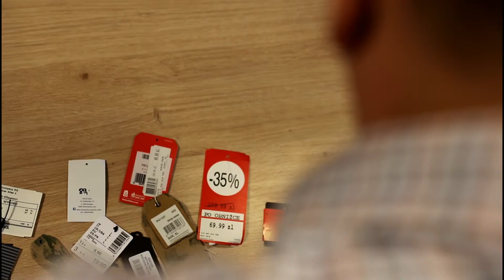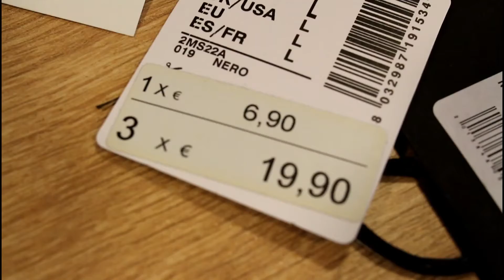Psychologia cen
,,Psychologia cen" to pierwsze szkolenie w Polsce. Dowiedz się więcej na stronie